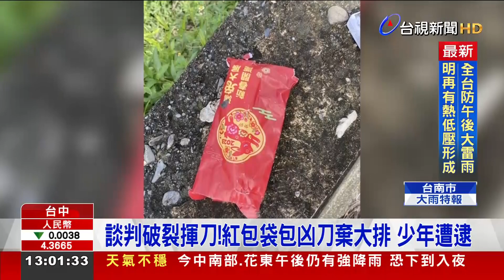KTV命案！疑感情糾紛引殺機 少年刺死18歲男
台中梧棲8號凌晨發生凶殺案！疑似感情糾紛，兩派人馬相約KTV外談判，其中陳姓少年持刀朝對方刺，造成一死一傷，行凶後，他還用紅包袋將凶刀包起來，丟棄在住家附近的大排水溝內，警方目前已經起獲凶刀，並將涉案的一夥人全逮捕！